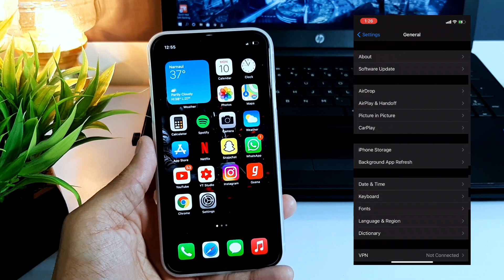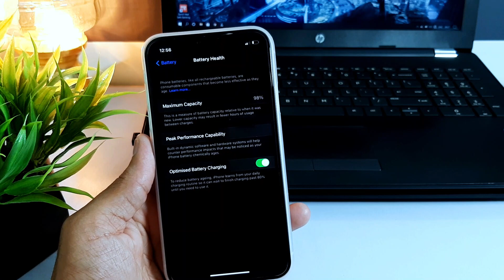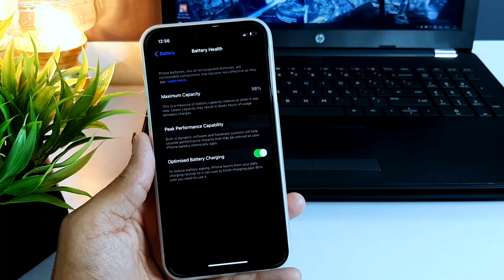Battery Health Increases From 95% to 98% Of iPhone 11🔥 | iPhone 11 Battery Health Recalibration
Hello Guys in this video we will discuss about how you can increase your iphone battery health.

Editing..🔥🔥🔥🔥🔥🔥🔥🔥🔥🔥🔥🔥🔥🔥🔥

Thumbnail..🔥🔥🔥🔥🔥🔥🔥🔥🔥🔥🔥🔥🔥